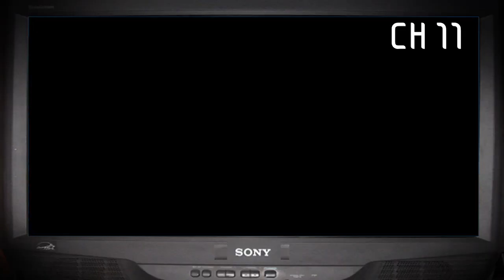TV Dad Anthem (Happy Fathers Day)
Dos Padres presents the BROTHER MOUZONE with TV Dad Anthem. Happy Fathers Day to all those TV Dads!

Sound Engineer: Mark Solomon